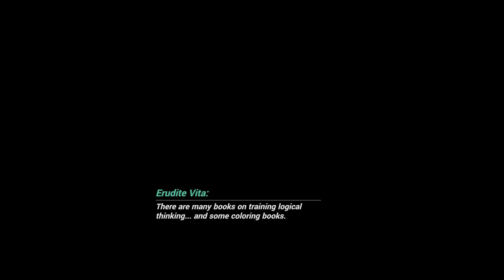Honkai Impact 3 - Chapter 41 Side Story: Worldly Retribution | Full Story JP Dub EN Sub 4K 60FPS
Honkai Impact 3rd Version 7.0 Re: Promise to Luna
Chapter XLI Side Story: Worldly Retribution

Timestamps:
00:00 - Secret in the Painting
17:45 - Ending: Imperfect
20:34 - Ending: Perfect Conclusion
27:41 - Mysterious Whereabouts
33:13 - Ending: Sweeping Glance
36:49 - Ending: Perfect Combination
42:04 - Ending: Till We Meet Again
45:53 - Strange Scent
54:45 - Ending: A Hasty Farewell
56:25 - Ending: Sincere and Mutual
1:03:40 - Ending: False Alarm

All Dialogue CG Cutscenes Full Story Playthrough Gameplay Walkthrough Full Game Guide UHD 4K 60FPS 2160p PC Version No Commentary Japanese Dub English Sub